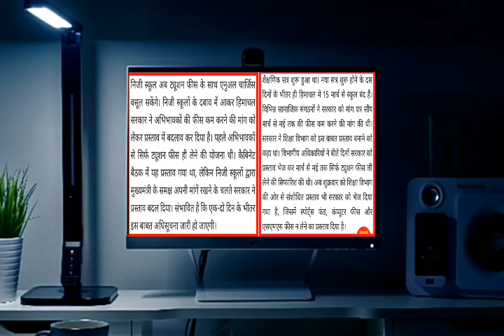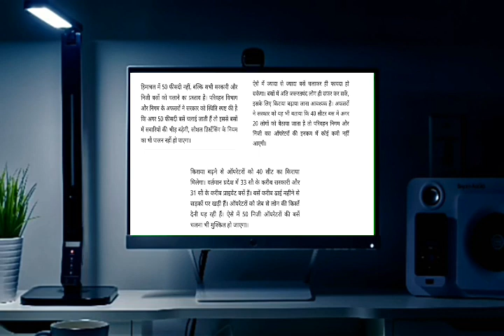हिमाचल प्रदेश 16 मई की बड़ी अपडेट !HP big Latest update!